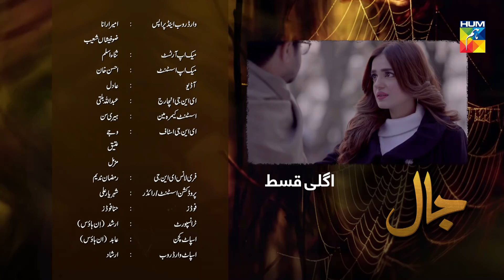Jaal Episode #27 Promo HUM TV Drama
Listen to the love song of the year now

Jaal Episode #27 Promo HD Full Official video - 30 August 2019 at Hum TV official YouTube channel.

Jaal latest Episode #27 Promo Full HD - Jaal is a latest drama serial by Hum TV and HUM TV Dramas are well-known for its quality in Pakistani Drama & Entertainment production. Today Hum TV is broadcasting the Episode #27 Promo of Jaal. Jaal Episode #27 Promo Full in HD Quality 30 August 2019 at Hum TV official YouTube channel. Enjoy official Hum TV Drama with best dramatic scene, sound and surprise.

Moomal Entertainment & MD Productions Present "Jaal" on HUM TV.

Starring
Ali Kazmi, Sumbul Iqbal, Imran Ashraf, Sukaina, Khalid Anum, Anum Tanveer, Naveed Raza, Shabbir Jan, Farah Nadeem & others.

Directed By
Mohsin Talat

Written By
Seema Munaf

Produced By
Moomal Entertainment & MD Productions